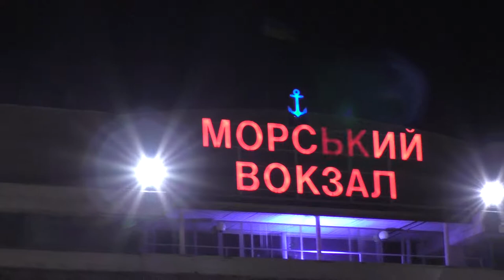Вечерняя Одесса. День ВМФ Украины. Красивое видео! От нас для Вас! )